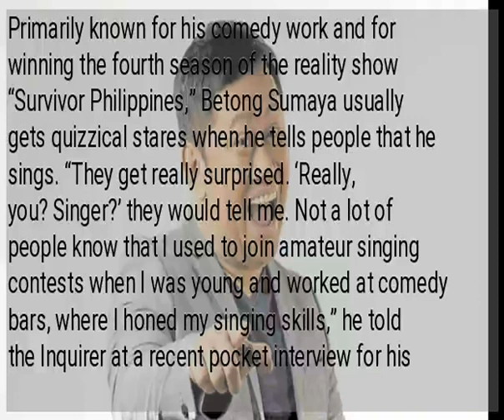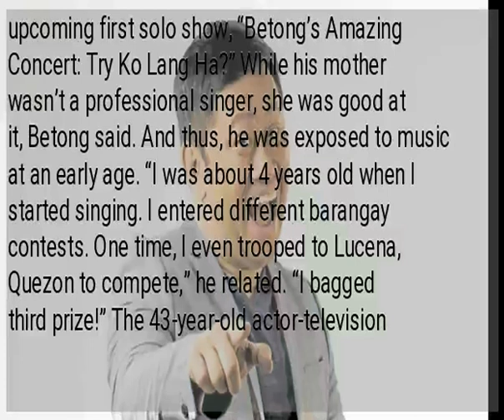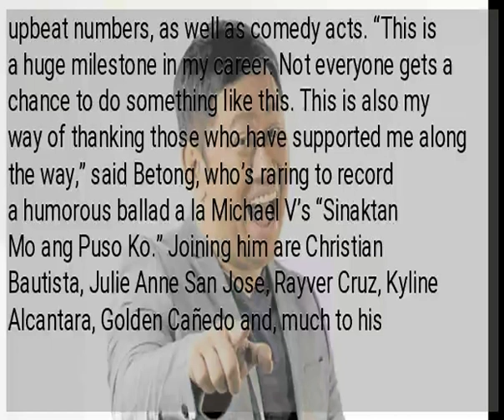Betong revisits his singing roots in ‘milestone’ show, with Alden in tow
Primarily known for his comedy work and for winning the fourth season of the reality show “Survivor Philippines,” Betong Sumaya usually gets quizzical stares when he tells people that he sings. “They get really surprised. ‘Really, you? Singer?’ they would tell me. Not a lot of people know that I used to join amateur singing contests when I was young and worked at comedy bars, where I honed my singing skills,” he told the Inquirer at a recent pocket interview for his upcoming first solo show, “Betong’s Amazing Concert: Try Ko Lang Ha?” While his mother wasn’t a professional singer, she was good at it, Betong said. And thus, he was exposed to music at an early age. “I was about 4 years old when I started singing. I entered different barangay contests. One time, I even trooped to Lucena, Quezon to compete,” he related. “I bagged third prize!” The 43-year-old actor-television host didn’t expect his career to turn out the way it did. He enjoys his work as a comedian, but he makes sure not to completely neglect his singing. “That’s why I get excited whenever I’m asked to be part of variety shows,” related the “Bubble Gang” mainstay. Mounted by GMA Artist Center and Michael Angelo Productions, Betong’s concert is set on Nov. 21 at the Music Museum, and will have him performing ballads, upbeat numbers, as well as comedy acts. “This is a huge milestone in my career. Not everyone gets a chance to do something like this. This is also my way of thanking those who have supported me along the way,” said Betong, who’s raring to record a humorous ballad a la Michael V’s “Sinaktan Mo ang Puso Ko.” Joining him are Christian Bautista, Julie Anne San Jose, Rayver Cruz, Kyline Alcantara, Golden Cañedo and, much to his delight, Alden Richards. “I think I will bring him out toward the end of the show,” he said of his “The Gift” costar. “Baka mag-alisan silang lahat agad!”...